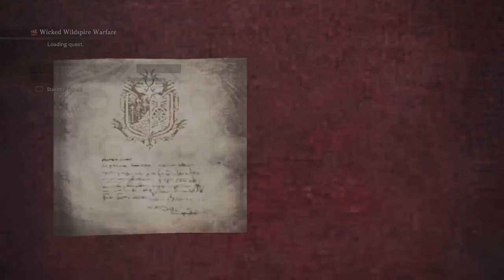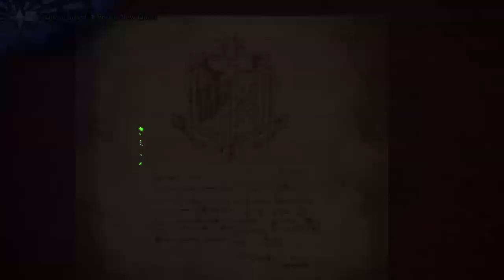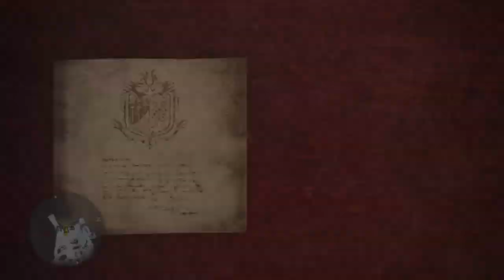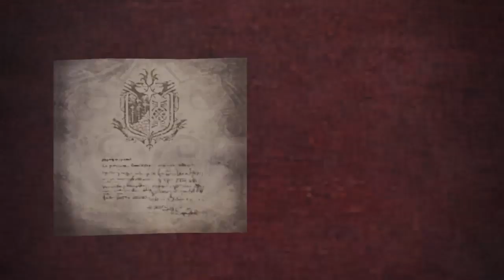Winter Wut Land [22] Monster Hunter World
wut?